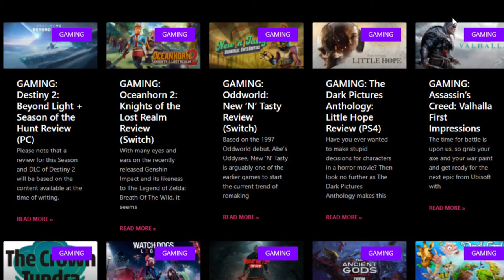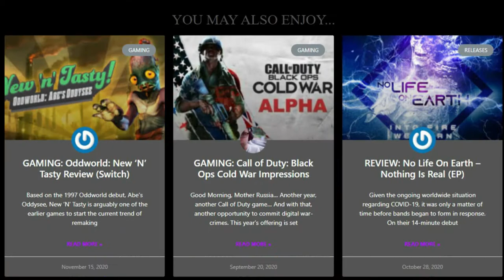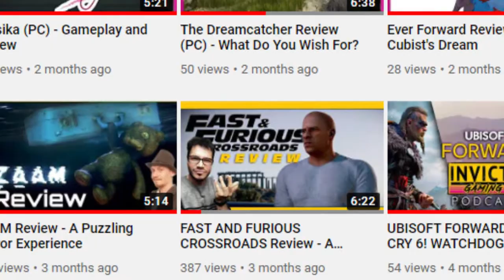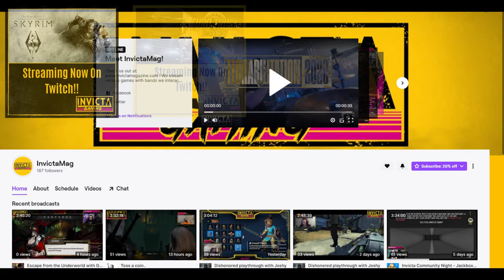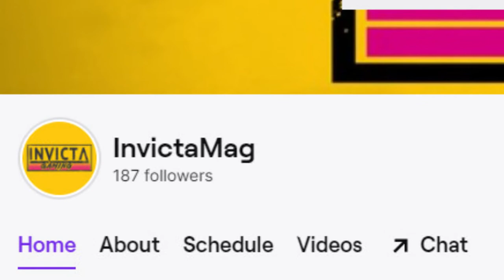INVICTA GAMING - 2020 Year In Review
It has been only TWELVE MONTHS since Invicta Gaming became a thing! And what a year it has been, for lost of reasons! Sit back and relax as we take you through how 2020 has gone for Invicta Gaming!

**ARTICLES MENTIONED**
Christmas Gifts For Gamers That Aren't Games (Our first article):